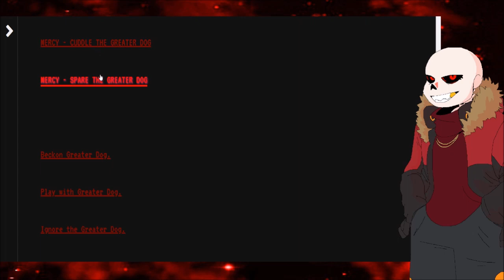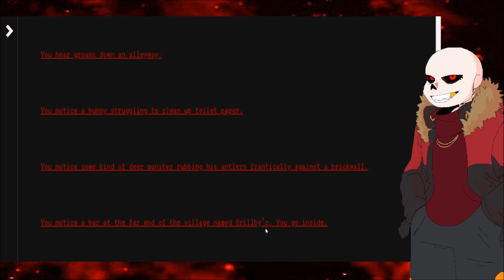IF Underfell by darkpetal16 (Sans Route) Epi 2 Full Chapter 2 ACCEPT MY CHALLENGE HUMAN & Snowdin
Welcome to Underfell.
Play as a customizable  "Frisk" who has fallen into Mt. Ebott: a mountain that houses a kingdom of banished monsters. These monsters resent and distrust humanity, most will attack any human on sight.

You have no way to climb back out: you can only move forward. Into the world of kill or be killed. Let's go romance a skeleton cause i can. At least in this first run-through.

Also this is based on the underfell au by vic the underfella the original creator.

Underfell Sprite here is from another lovely game called Bonely hearts club go check it out. Cause i cant have the skelly boys in that i will have him in this.